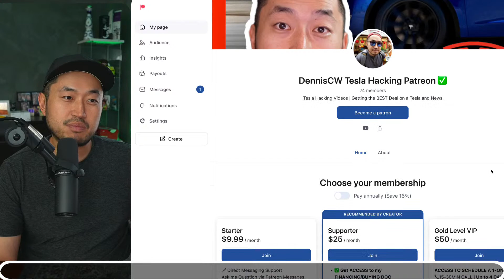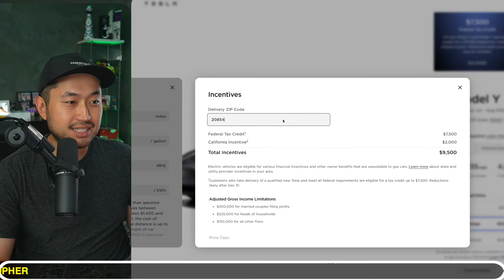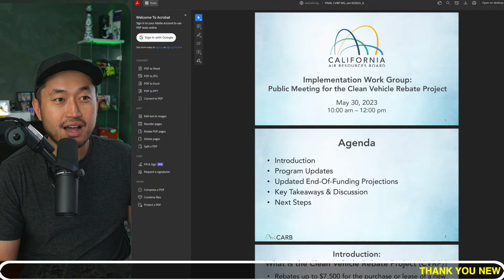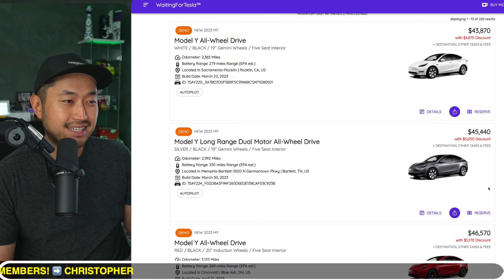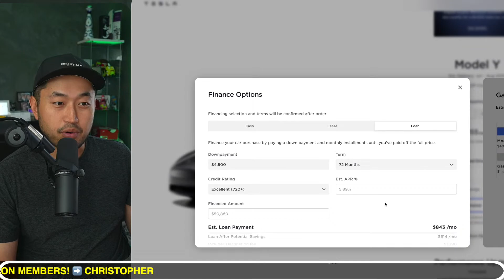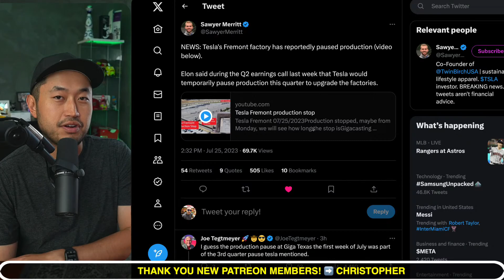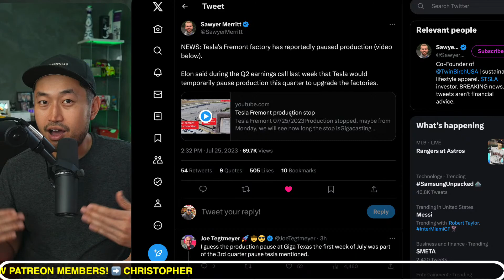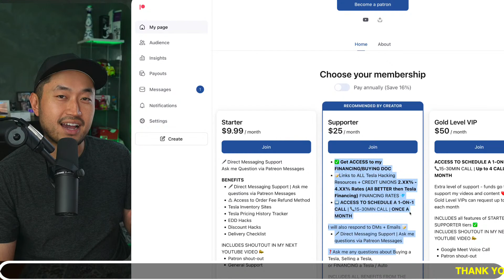Tesla Pricing Predictions: When Tesla Prices will DROP